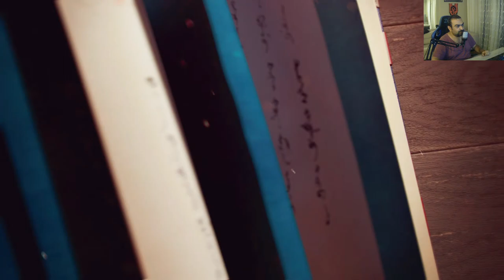Age of Empires 4 - Moğol İmparatorloğu - Bölüm 35 - Xiangyang'ın Çöküşü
Moğollar

Bölüm 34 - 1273 - Xiangyang'ın Çöküşü